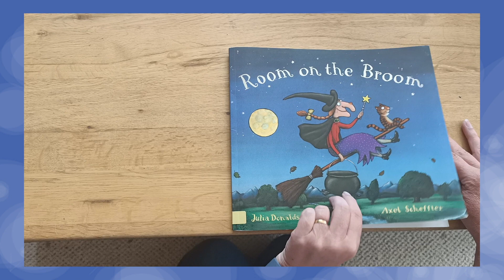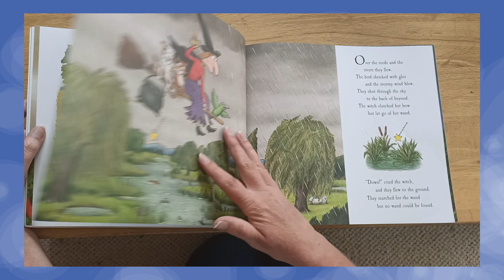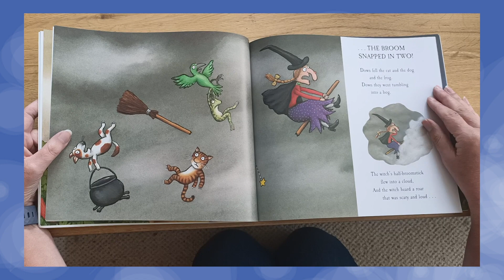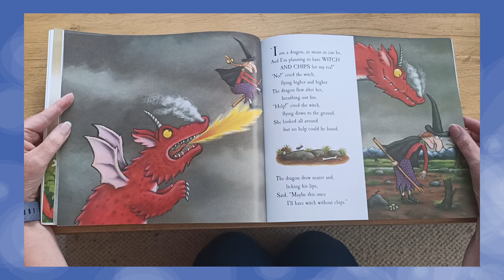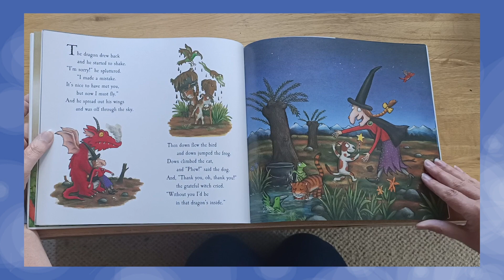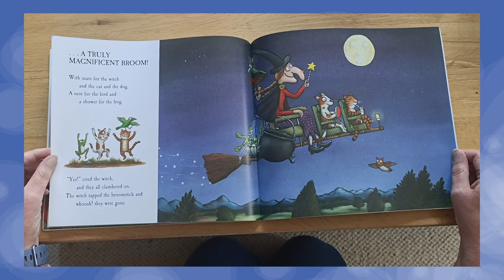Room on a Broom Read By Mrs May